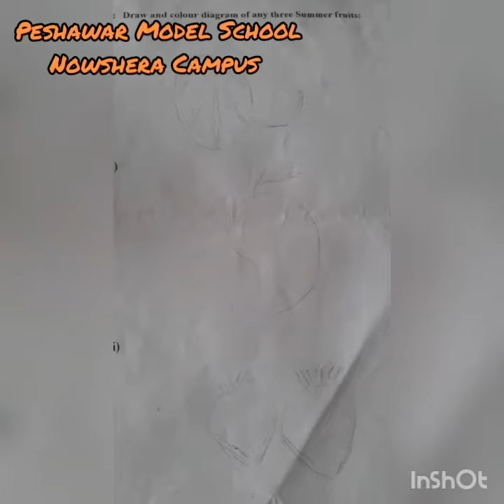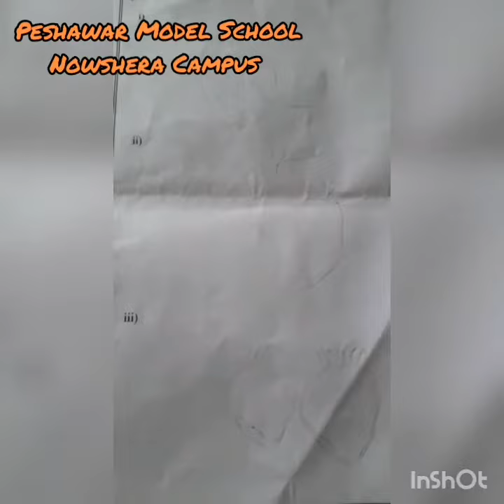PMS NSR Lecture No.1 G.Science June Home Task for Grade III